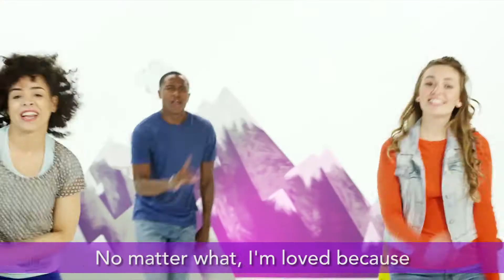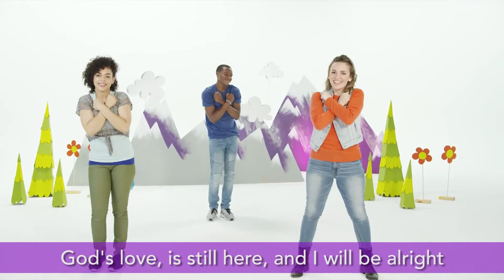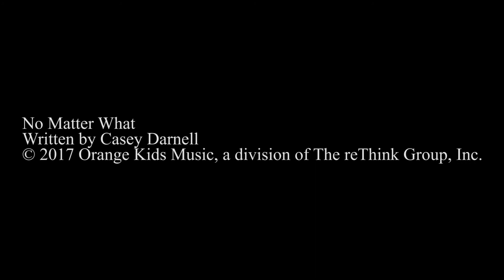No Matter What Dance Moves